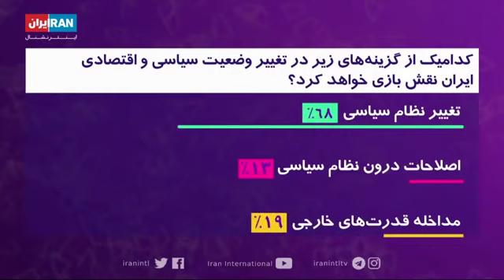براندازی جمهوری اسلامی: مناظره امیرحسین اعتمادی و هوشنگ امیراحمدی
امیرحسین اعتمادی (عضو فرشگرد) و هوشنگ امیراحمدی (بنیان‌گذار سازمان آبان) در برنامه چشم‌انداز تلویزیون ایران‌اینترنشنال در خصوص کیفیت و چگونگی براندازی جمهوری اسلامی با هم مناظره کردند.